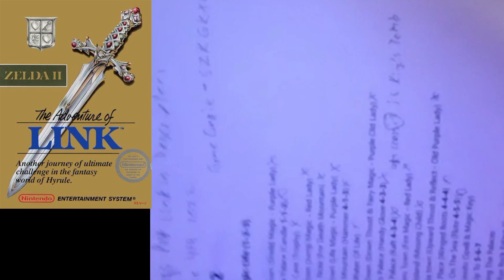Zelda II: The Adventure Of Link (Part 2 - Jan. 20, 2024)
Here it is, Part 2 of Zelda II: The Adventure Of Link, the full playthrough.  Part 3 is coming up.

0:01:24 Intro
0:02:48 Water Of Life & Mido Town
0:16:12 Island Palace (Raft)
0:52:12 Nabooru Town
1:08:48 Maze Island (Missing Child)
1:15:42 Darunia Town
1:29:42 Maze Palace (Winged Boots)
1:49:44 Palace On The Sea (Flute)
2:23:05 Part 2 Wrap-Up